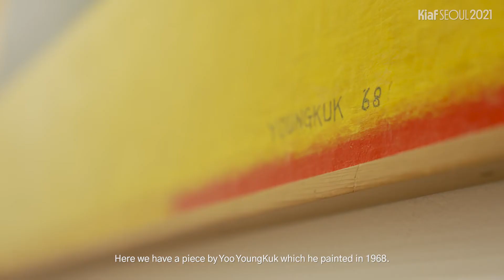[Kiaf SEOUL 2021 I Dialogue : Kukje Gallery]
'Dialogue' 시리즈에서는 Kiaf SEOUL 2021에 참여했던 갤러리를 살펴볼 수 있습니다. Kiaf SEOUL 2021에서 진행한 갤러리 인터뷰를 통해 생생했던 현장을 다시 느껴보시기 바랍니다.

The 'Dialogue' series features galleries that participated in Kiaf SEOUL 2021. We hope you can feel the vivid vibes of the scenes again through the gallery interview at Kiaf SEOUL 2021.

국제갤러리
서울, 부산

KUKJE GALLERY
SEOUL, BUSAN

Video Credit @creativesilvernyc